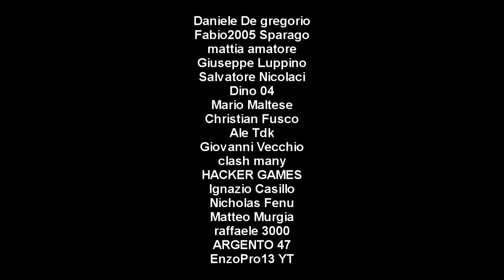GTA 5 ONLINE 🐷 LTS 🐷N*100🐷 PARKOUR VS TUTTO !!! 🐷 GTA 5 ITA 🐷 DAJE !!!!!!!